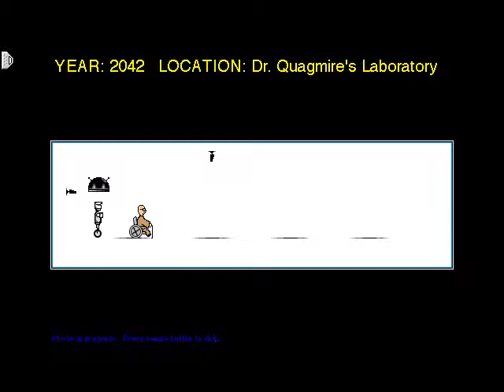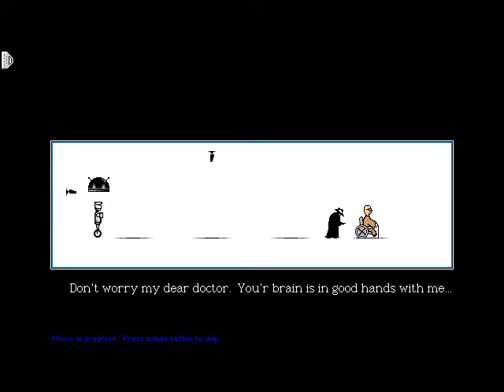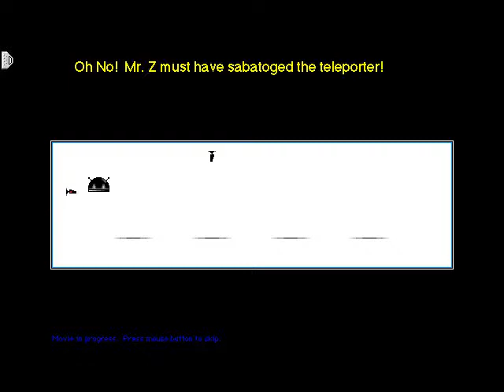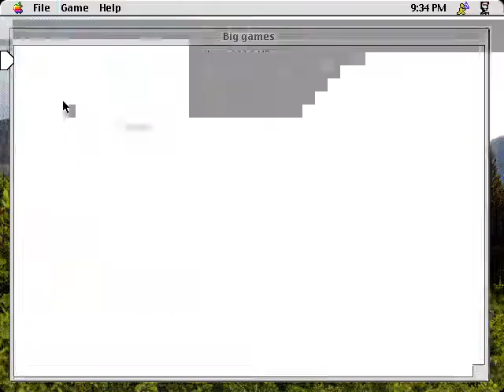Quagmire (Macintosh game 1993)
Quagmire is a classic Mac platform game produced by CelluSoft Presents.
It's very similar with Sammy the Cyclebot which the same company made.

The main character robot called Hum-Bot has to find the Hum-Bot teleporter to the next level.
The bot can use a bullet to kill or paralyze monsters.
By the way, the jumping function is so hard. :(